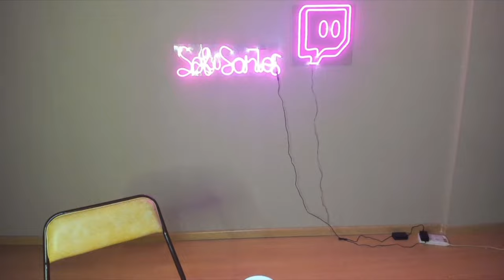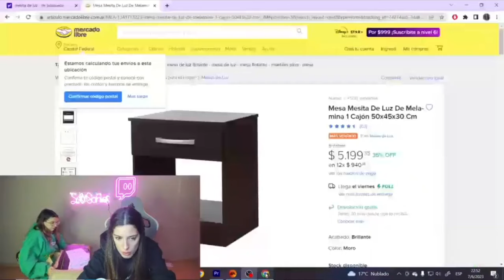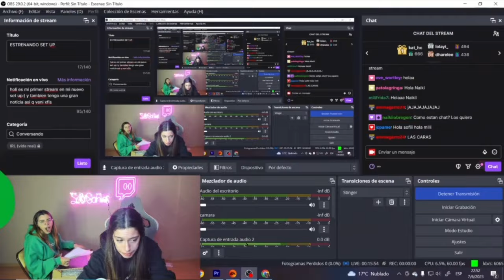Sofi y Mili "NOS VAMOS A DISNEY" ❤️😍 - Stream Sofili 07/06/2023